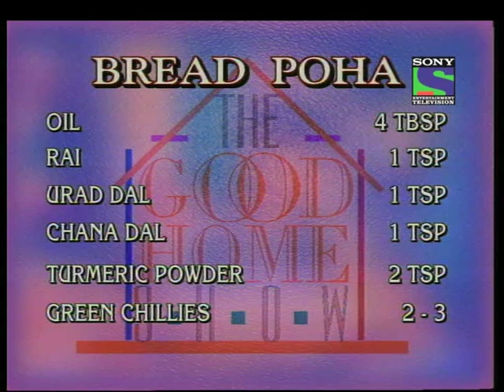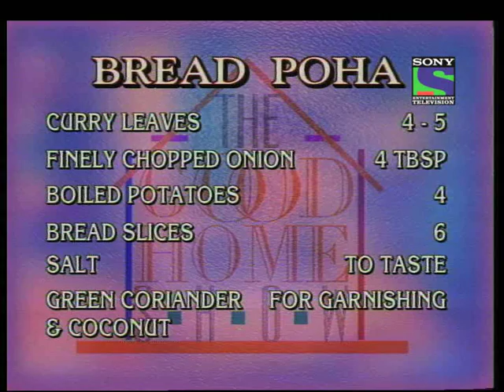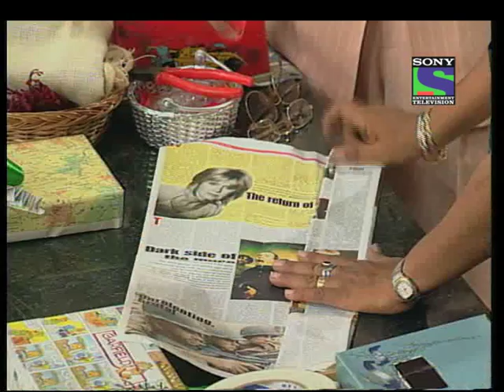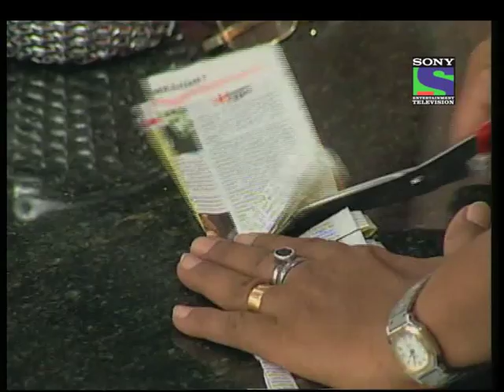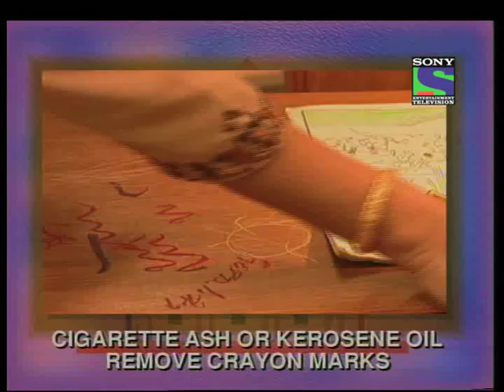The Good Home Show - Episode 7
In this episode learn the art of decorating your interiors with tiles in an innovative way with the help of the host, Anu. Anchor Kamiya shows us how to prepare nutritious and tasty Bread Poha for children and then Anu teaches us how to wrap gifts with the help of newspapers and clothes.
This is a show deals with various elements that go into making a perfect house! Hosted by Kamiya and Anu Ahuja, it covers various aspects like interior designing, different cuisines, creative cooking and innovative tips to make a better household.
The show gives pointers on how to arrange the house, household items and very innovative recipes from around the world. It talks about re-using old furniture for a new look, space constraints and how to effectively use them and also gives tips on what furniture lasts and what does not.
The show is a must watch for all women., especially if you are setting up a new house or want a new look for your house.